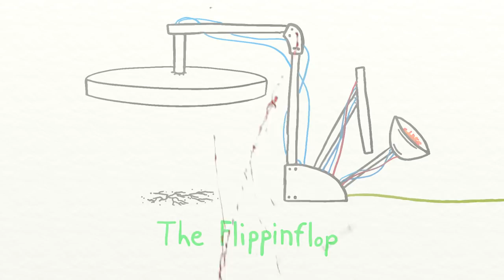Amy's Secret Room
The story of Amy, and her secret room.

FilmCow.com